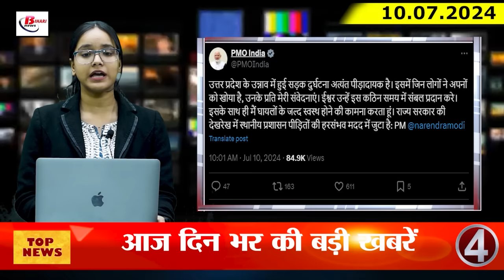Today Bihar Evening news of 10thJuly Third phase Marine Drive, Unnao accident,NEET paper leak , BSNL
Today Bihar Evening news of 10thJuly Third phase Marine Drive, Unnao accident,NEET paper leak case, BSNL.

1. Voting continues for Rupauli assembly by-election

2. Chief Minister Nitish inaugurated the third phase of Marine Drive in Patna today

3. Government buses will run on 2005 new routes in remote areas of Bihar

4. 18 people died in Unnao accident, PMO will give Rs 2 lakh to the families of the deceased

5. Three crore rupees are being spent daily in Bihar on treatment through Ayushman card

6. CBI team took major action in NEET paper leak case

7. Flood threat looms in Bihar, people forced to migrate in many places

8. Hundreds of teachers missing from paper checking, new sound of scam in teacher recruitment

9. 22 officers of Bihar Administrative Service transferred

10. RLJP reached Patna High Court to save its Patna office

11. BSNL customers are increasing every day

12. Liner and passer involved in illegal sand mining will now be On the target of administration

13. CM Nitish started touching the feet of the engineer, departmental secretary stopped him with folded hands

14. People of Bihar are fed up with Nitish-Lalu - Prashant Kishore

15. Rahul Dravid demanded BCCI to reduce his prize money from 5 crores to 2.5 crores